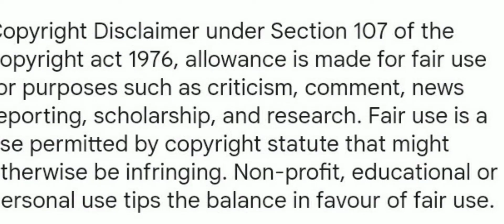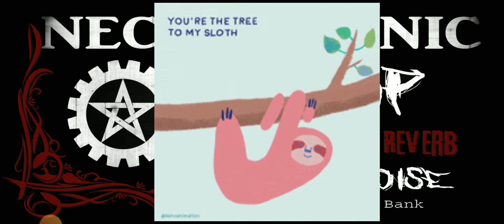Necrophonic Chillin Session # 11 Valentines Day!!! Amazing Answers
Necrophonic Valentines Day Session

Amazing Answers

I Strongly Suggest Headphones

to Hear Whispering Spirits

[W] = Whisper

* 1 star=

Direct Answer

Name With X On It
Semon or Ancient demi- God

New Spirit I've  Never Communicated
With Before Will Just Be A Name

** 2 Stars = Regular Session Spirits
 Im Very Familiar With

*** 3 Stars = My Spirit Guides

( ? ) = 96.333% Sure

(??)  = Not Really Sure

??? = Not Sure At All

? 4 or more ? = Cannot Make it Out

Word w/ Another ( word ) under it in ( ward )
So close You Decide

Fxcx = x's mean cussing

¥  related to a missing person case

YouTube Has An Algorithm

Ringa Da Bell

For New Content Notifications

Forever  Farmland  Rescue Sanctuary

Rescue Sanctuary

Bromide, Oklahoma
74530